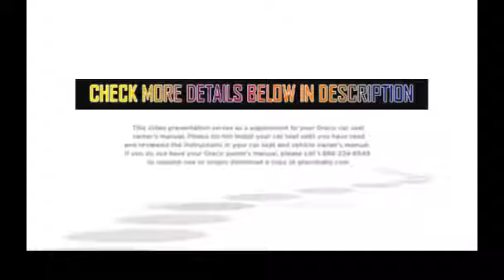Best Graco Car Seats Graco Nautilus 3 in 1 Car Seat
The Graco Nautilus 3-in-1 car seat is now on SALE!! Click the link above to take advantage of this low price.

Graco Nautilus, Graco Nautilus 3-in-1 Car Seat, graco car seats, convertible car seat, Graco Nautilus Elite, Graco Nautilus Manual